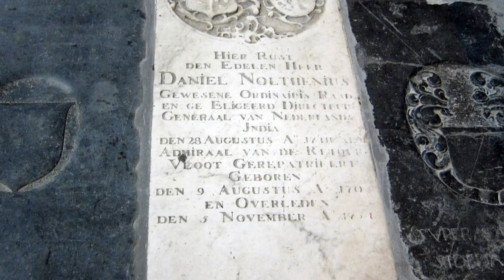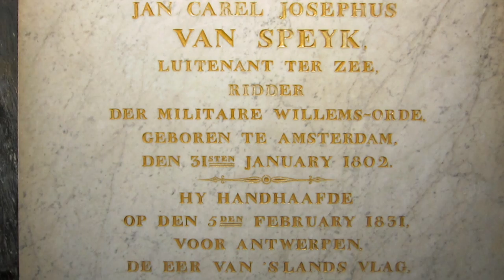De Nieuwe Kerk Amsterdam